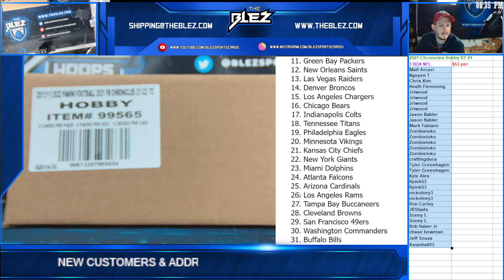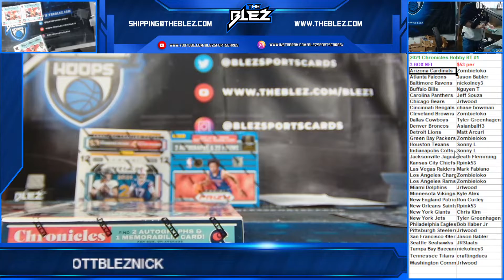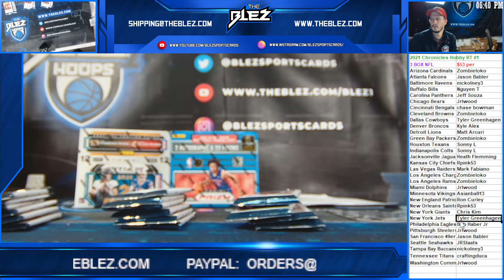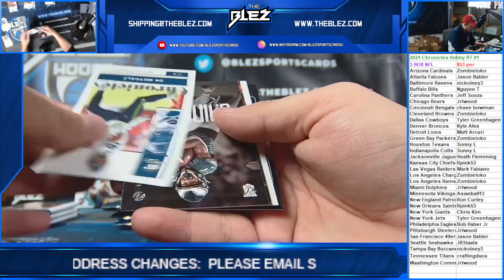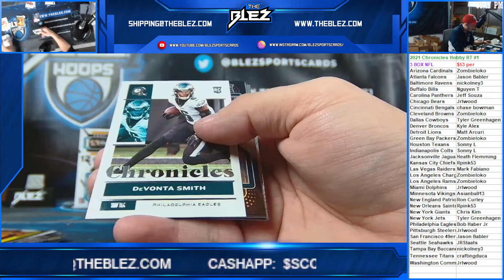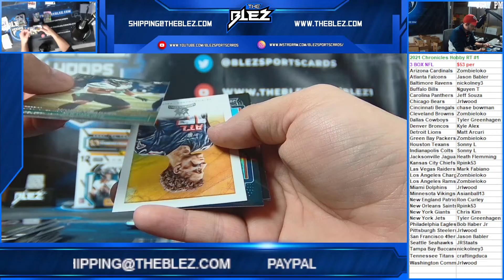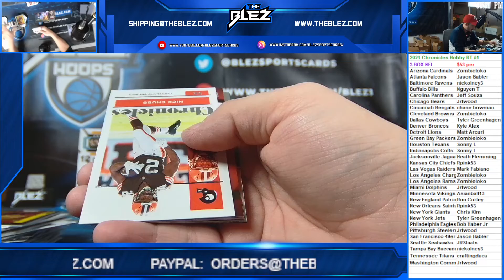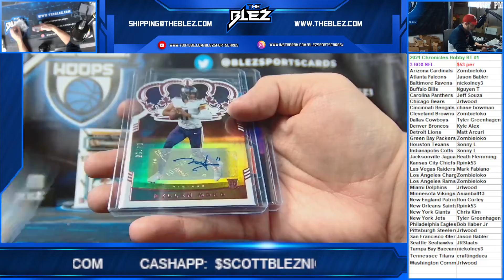2021 Chronicles Hobby 3 Box RT #1